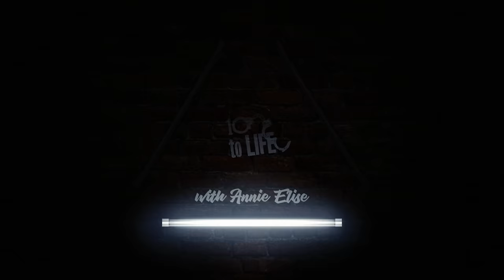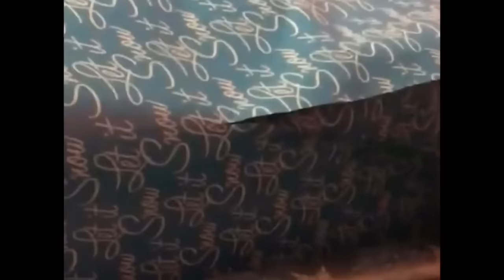Chris Watts 2.0? | SAVAGE & TWISTED! Michael Jones Jr.: Family Annihilator or Psychiatric Break?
Comments on this channel are the sole responsibility of their writers and as such the writers will take full responsibility, liability, and blame for any libel or litigation that results from something written in or as a direct result of something written in a comment. Please feel free to challenge or disagree in the comments section – but 10 to LIFE reserves the right to delete any comment for any reason– so please keep it polite and relevant. annie elise, 10 to life with annie elise, 10 to life annie elise, true crime, true crime youtubers